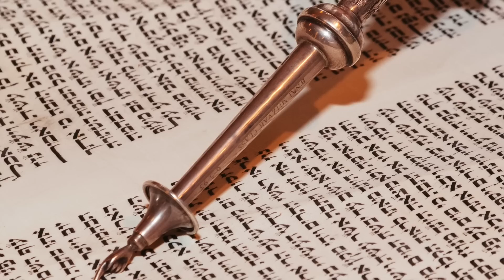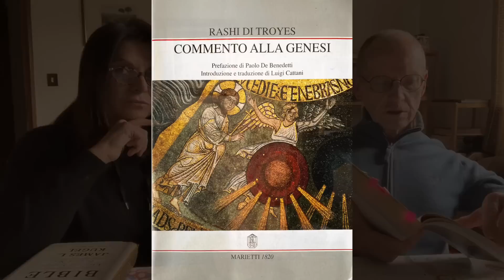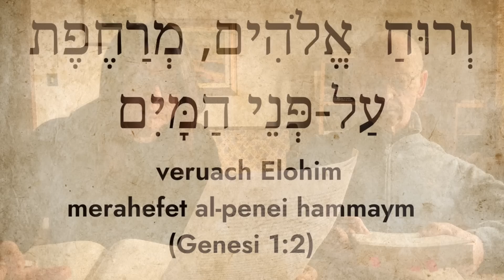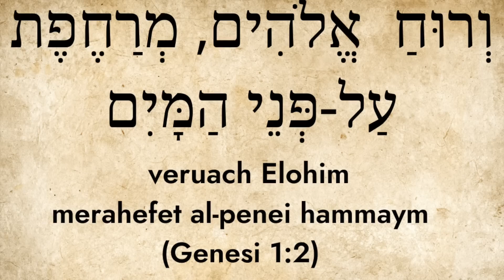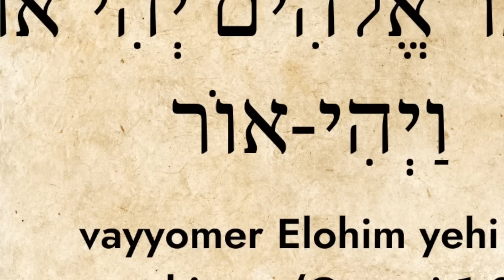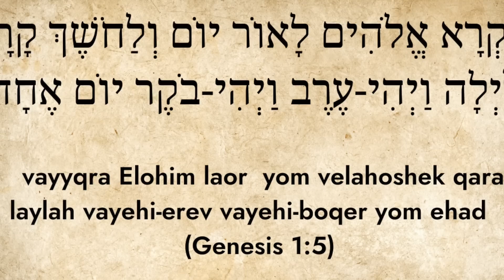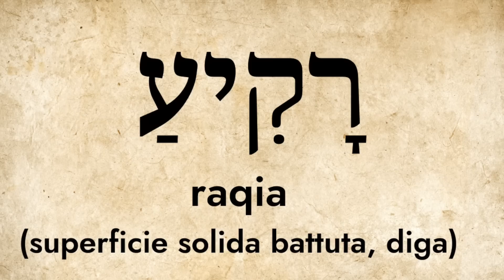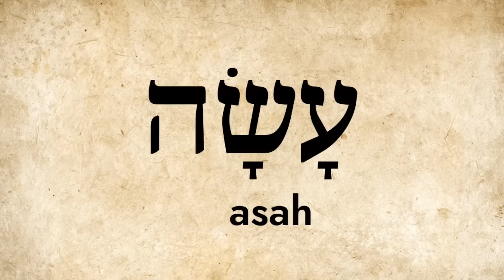Studiamo l'ebraico? | Mauro Biglino, Elisabetta Soro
Mauro Biglino ci accompagna allo studio dell'ebraico biblico in parallelo con gli insegnamenti dei corsi dell'Istituto di Ebraico Biblico dell'Università di Gerusalemme. Ep.1
Mauro Biglino takes us through the study of biblical Hebrew in parallel with the teachings of courses at the Institute of Biblical Hebrew at the University of Jerusalem. Ep.1 🇬🇧 English subtitles.